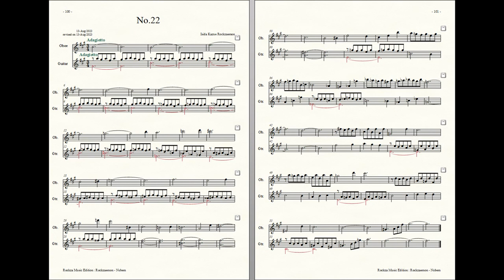Rockzaemon : Prelude for Oboe and Guitar, Nubem No.22